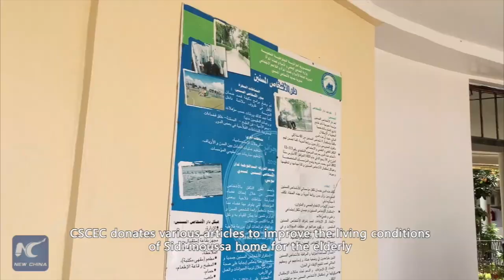Chinese firm puts smiles on faces of the needy in Algeria during Ramadan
How does a Chinese company put smiles on faces of the needy in Algeria during Ramadan? Check the video to find out.